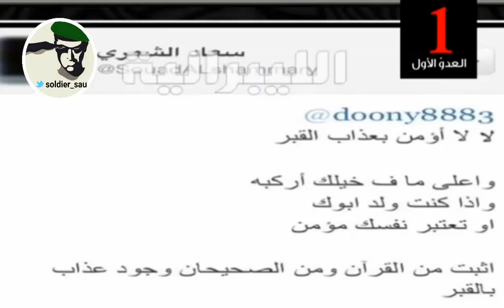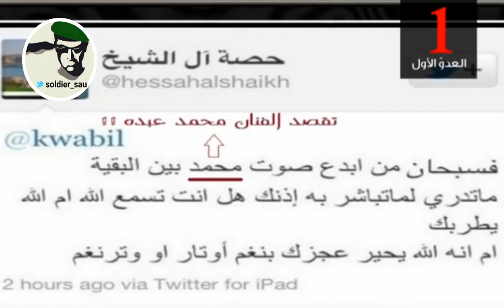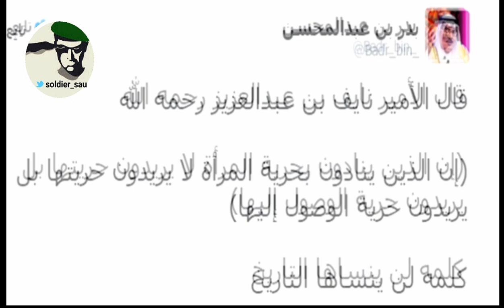دعاة الليبرالية .. اخطر اعداء المملكة العربية السعودية !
الليبرالية .. العدو الأول للمملكة العربية السعودية !